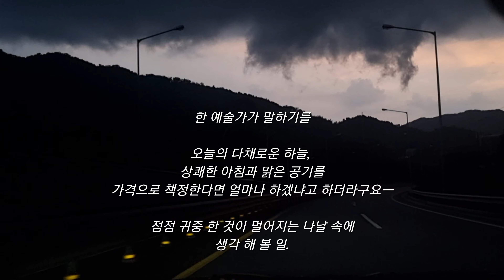[ 경기도 가평 용추계곡 ] 여름나기, 계곡 산새 풍경들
경기도 가평 ]

용이 솟아오른다는 산세 절경의
용추계곡

[주차장 매우 협소]

북상하는
태풍 조심하소서...

유난히 지구도 세상도 말썽 중.

마음이 편치 못한 나날